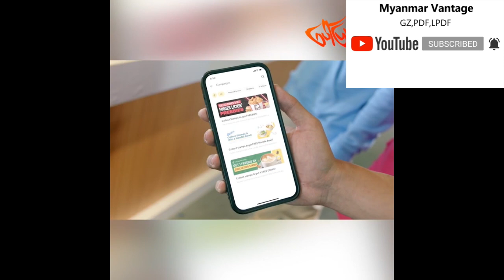အေမိစျာန် Crd Paw Pyular